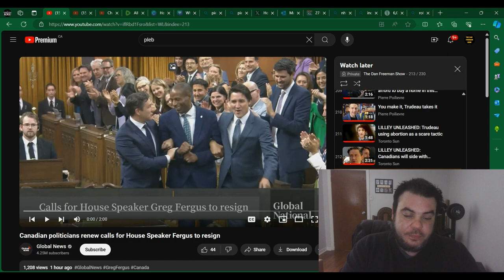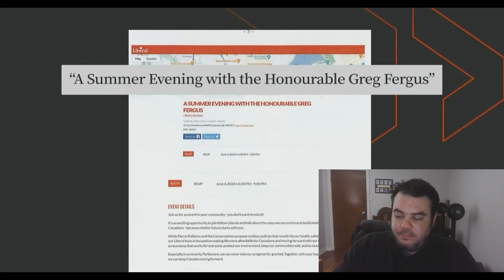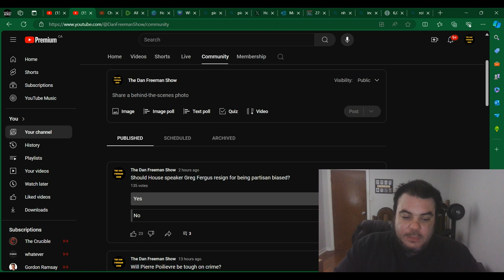Canadian Conservatives DEMAND house speaker resigns